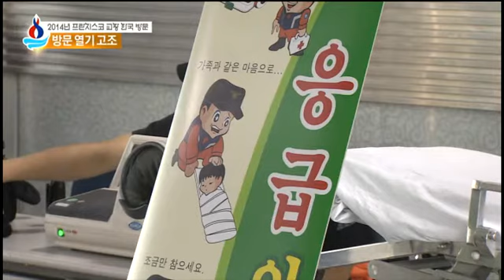교황청 "교황, 한국 가게 돼 기뻐해…방한 준비 끝"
프란치스코 교황이 이틀 뒤에 한국을 찾습니다. 교황청도 교황의 첫 아시아 방문 준비를 모두 마치고 이제 출국 날짜만 기다리고 있습니다. 프란치스코 교황의 이번 방한에서 무엇보다 기대되는 것은 교황이 전할 메시지입니다. 종교적 차원의 메시지는 물론 그동안의 행보로 볼 때 한반도 평화와 한국 사회 갈등에 대해서도 언급할 것으로 보입니다. 교황 방문에 가장 긴장하는 사람들은 아마 경찰을 비롯한 경호 요원일 것입니다. 경찰은 불법 총기류 단속 강화 등 만반의 준비를 하고 있는데, 유병언 씨의 측근 '김 엄마' 주변에서 권총이 다섯 정이나 발견돼 비상이 걸렸습니다. 한편, 안전행정부 국가기록원은 교황 방한을 앞두고 한국 관련 교황청 관련 국가기록물을 이달의 기록으로 지정해 공개했습니다.

▲ '한반도에 평화를'…교황이 전할 메시지는?
▲ "프란치스코를 지켜라" 교황 경호 어떻게?
▲ 교황 방문 코앞에 선수용 권총 발견…경찰 비상
▲ 무더위 속 교황 방한 행사…"고령자 TV중계가 안전"
▲ "한국땅에 입 맞추는"…교황 기록물 대거 공개